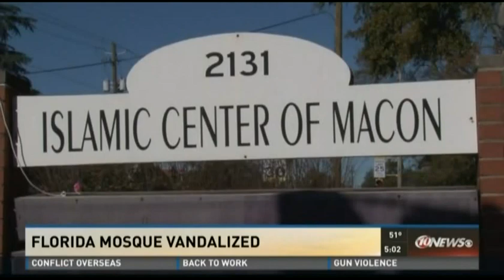Video: CAIR Reports Spike in Anti-Mosque Incidents, Leads in Fla. Mosque Vandalism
CAIR Seeks Hate Crime Probe of Vandalism, Bacon Left at Florida Mosque

(WASHINGTON, D.C., 1/3/16) – The Florida office of the Council on American-Islamic Relations (CAIR-Florida) today called for a local, state and federal hate crime investigation of the vandalism and attempted desecration of a mosque in that state, the latest such incident in a recent spike in attacks on Muslim houses of worship nationwide.

According to police in Titusville, Fla., a man entered the carport of the Islamic Society of Central Florida Al-Mumin Mosque on Friday and broke several cameras, lights and windows. The alleged vandal also left bacon by the front door of the mosque. [NOTE: Muslims are prohibited from consuming pork products and bigots often use pigs or pork to offend Muslim sensibilities.]

SEE: Titusville Mosque Vandalized; Pork Products Left at Front Door

A police statement said in part: “Surveillance footage shows an unidentified male entered into the mosque carport at approximately 11:00 PM Friday January 1st 2015. The suspect pulled a machete from a bag and used the machete to cause the damage to the mosque.”

“The use of pork in an incident of this type is one clear indicator of a possible bias motive for the vandalism,” said CAIR Florida Regional Operations Director Nezar Hamze.

He said CAIR recently called for a similar hate crime investigation after raw bacon was wrapped on door handles of a mosque in Las Vegas, Nev., and welcomed a hate crime probe of a pig’s head thrown at a Philadelphia mosque.

SEE: CAIR-Philadelphia Welcomes Investigation of Pig's Head Thrown at Mosque
CAIR Seeks Hate Crime Probe of Nevada Mosque Desecration

CAIR also recently called on law enforcement authorities to investigate an apparent firebombing of mosque in Tracy Calif.

Video: CAIR-Sacramento Calls for Hate Crime Probe of Mosque Firebombing

Last month, CAIR released a preliminary report on more than 70 incidents targeting American mosques and religious institutions in 2015 that shows a greater frequency of damage, destruction, vandalism, and intimidation than in any other year since CAIR started tracking such cases in 2009.

CAIR Report: Number of Incidents Targeting U.S. Mosque in 2015 Highest Ever Recorded

CAIR is providing Muslim community leaders free copies of its booklet, "Best Practices for Mosque and Community Safety." The booklet may be requested through CAIR's

The Washington-based Muslim civil rights group is also asking Muslim community members to report any bias incidents to police and to CAIR's Civil Rights Department at or by filing a report

- END –